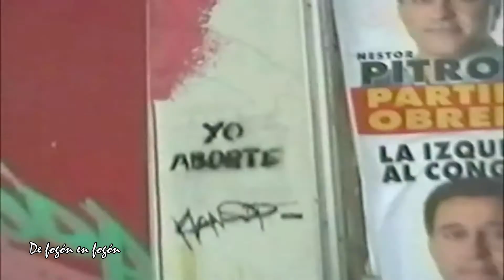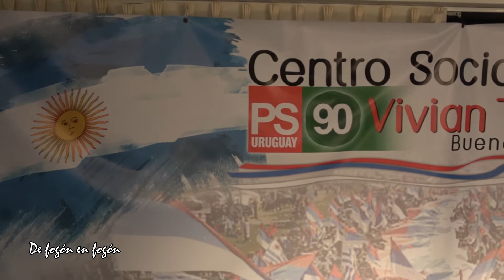ARGENTINA. America en disputa. Golpes de ayer y de hoy.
Óscar Laborde. Fue intendente de Avellaneda, es director del Instituto de Estudios de América Latina (IDEAL) de la CTA y diputado del Parlasur por el Frente Para la Victoria.
Abordó los siguientes temas:
Análisis de las correlaciones de fuerzas en América Latina hoy. Explicó los planes del imperialismo y de las élites para hostigar, debilitar y derrocar gobiernos populares.
Panel organizado por el CENTRO SOCIALISTA VIVIAN TRÍAS BUENOS AIRES. Partido Socialista del Uruguay. Frente Amplio.
En la Unión  Trabajadores de  Educación de Argentina.